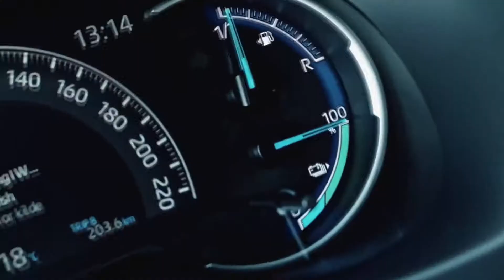2021 SUZUKI ACROSS HYBRID SUV / DRIVE / INTERIOR / EXTERIOR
2021 SUZUKI ACROSS HYBRID SUV / DRIVE / INTERIOR / EXTERIOR